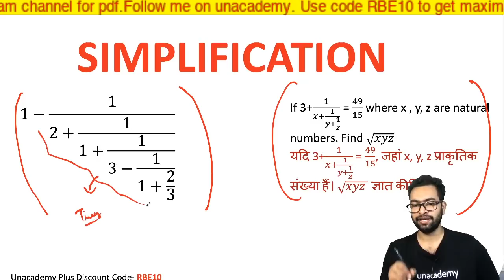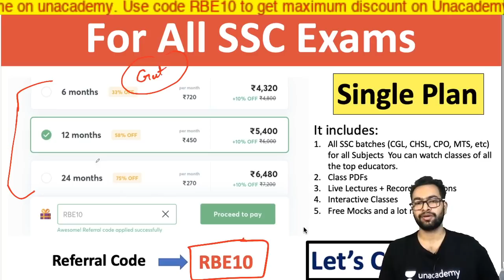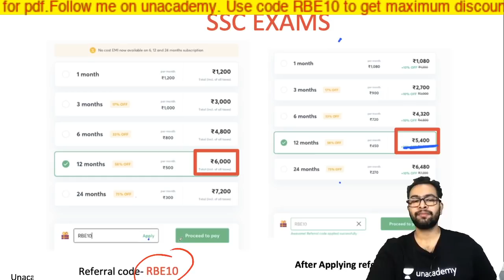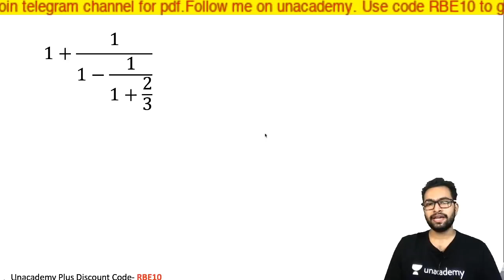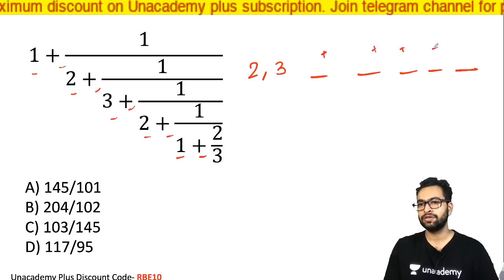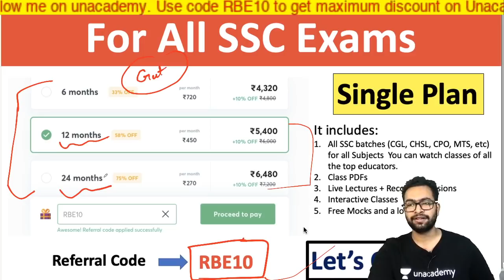SIMPLIFICATION TRICKS | Solve with 100% Accuracy in Seconds | Shubham Jain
Unacademy Plus Subscription Benefits:
1. Learn from your favorite teacher
2. Dedicated DOUBT sessions
3. One Subscription, Unlimited Access
4. Real-time interaction with Teachers
5. You can ask doubts in the live class
7. Download the videos & watch offline
Plus Courses by Abhinay Sharma, Aman Srivastava, Barkha Agrawal, Rani Ma'am, Pratiyogita Mantra, Sumit Goyal, Pawan Rao, Avadhesh Dixit, Varun Awasthi and others.